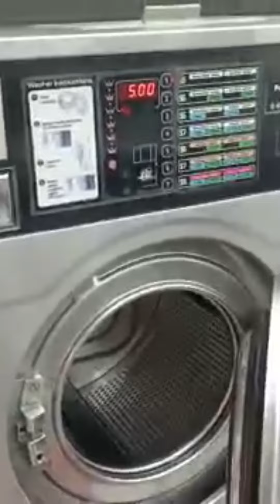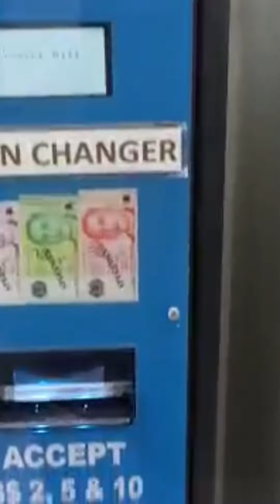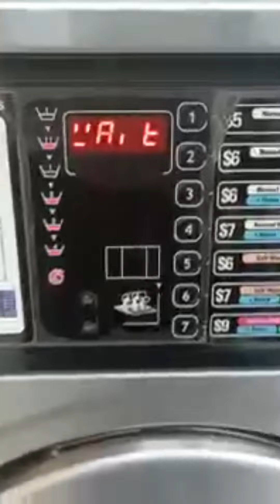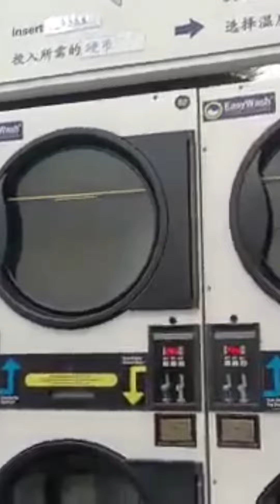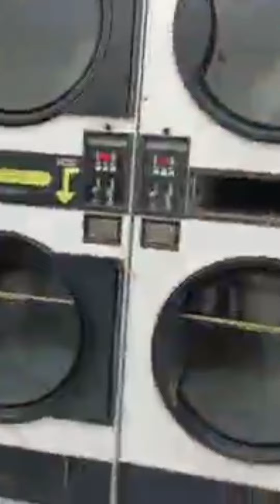automatic washin mechine